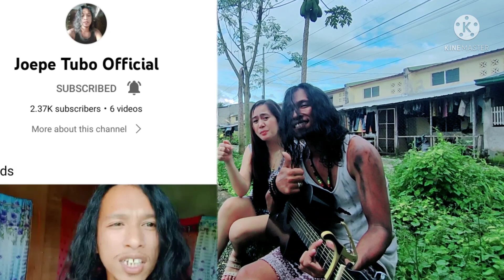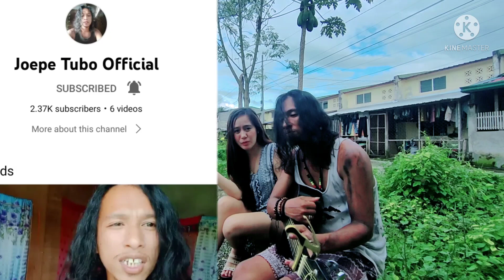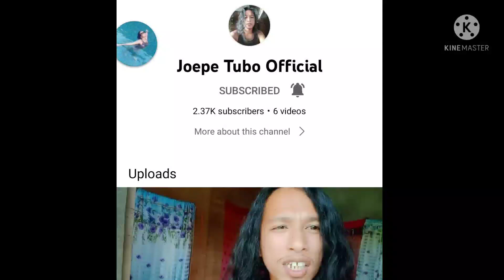KABUKIRAN Cover By JOEPE TUBO OFFICIAL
I Declared I didn't own the Music or song | Never made a profittbfrom the video,  Credited the Artists  /Singer